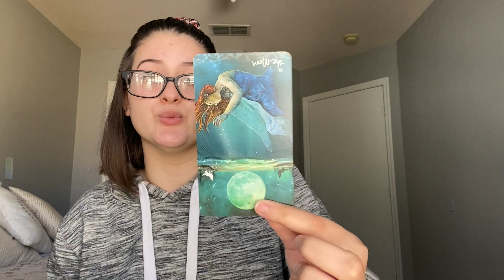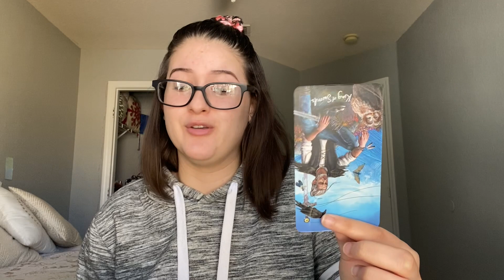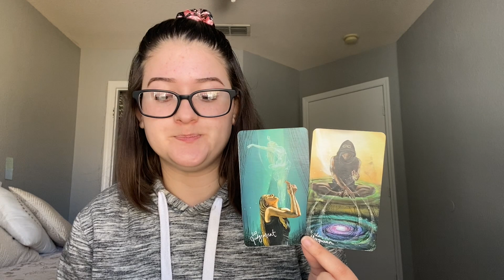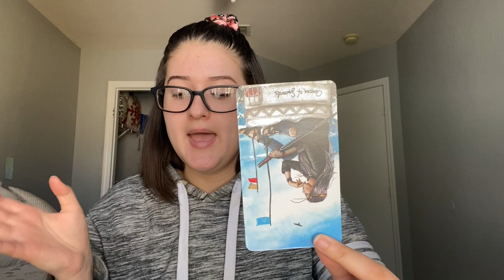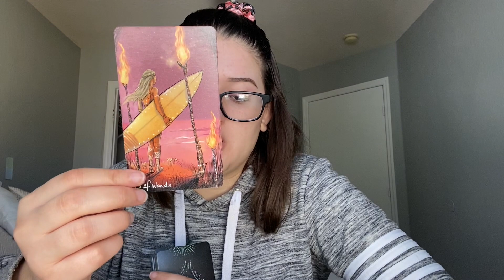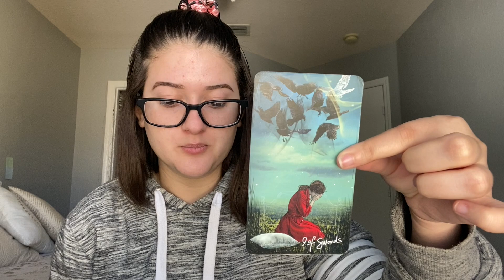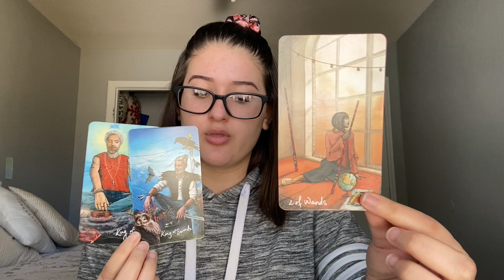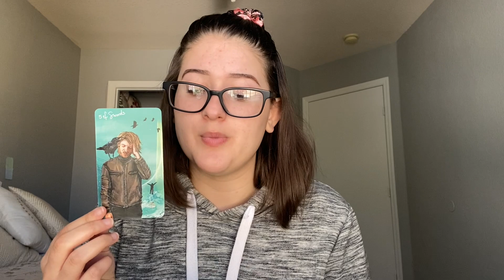🔥 love predictions 🔥 leo, sagittarius, aries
READ ME!

Apply this reading to your Tropical and Sidereal Sun, Moon, Rising, and Venus!

🔥 TIME STAMPS 🔥
Leo: 0:44
Sagittarius: 15:50
Aries: 29:13

🔥 DECKS USED 🔥
Light Seer's Tarot

Your support is so greatly appreciated and acknowledged. I wouldn't be here without you.

If you would like to book a personal reading with me, you can do so